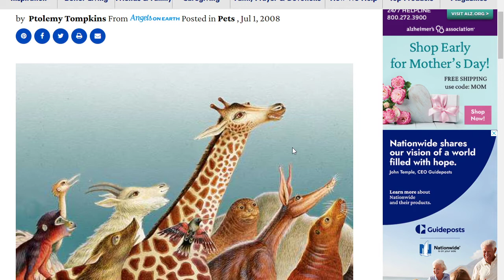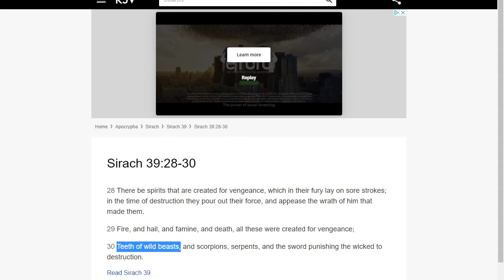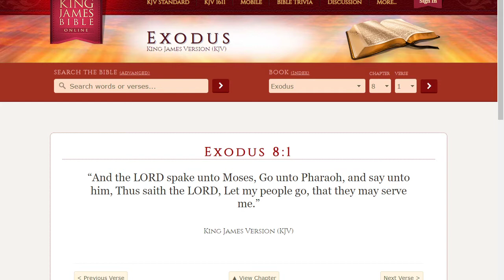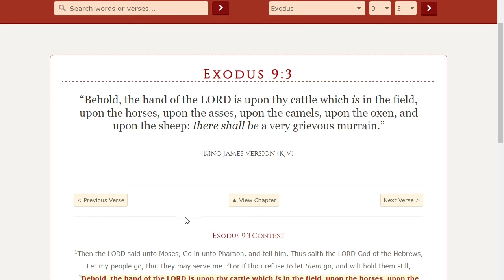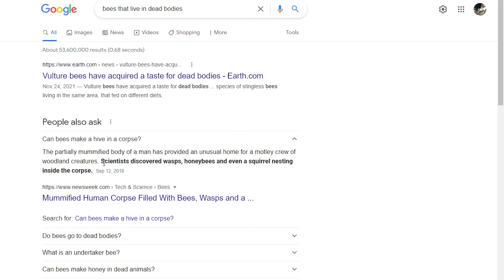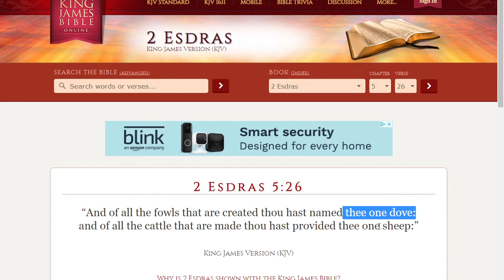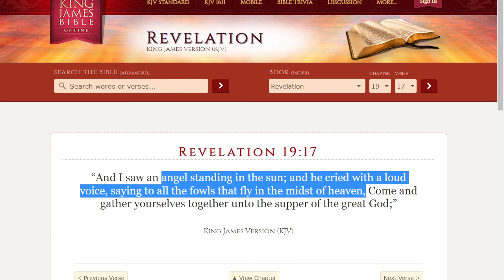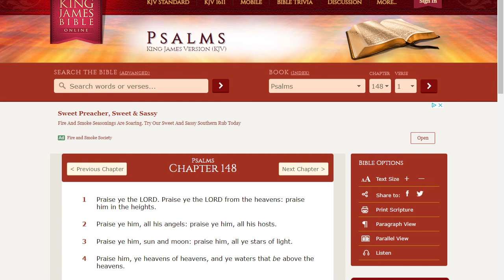Do Animals Know God ?